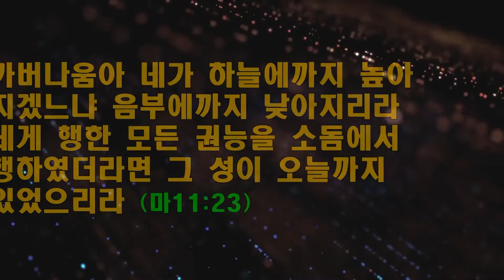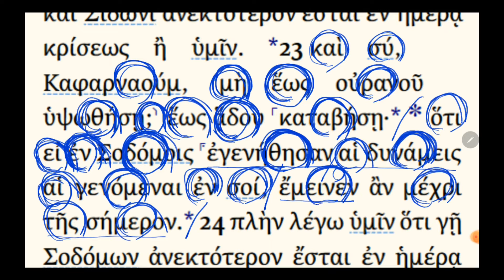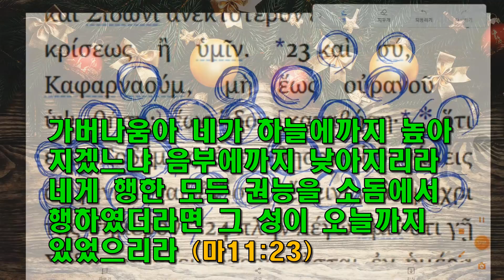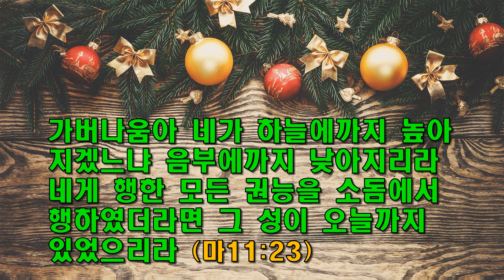하루 한절 헬라어 성경 253 / 심판의 엄위함 / 마11:23 / 동탄예수교회 / 이모세(용진) 목사 / 선교헌금 1005-503-345089(우리)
부산태생
독일 튀빙엔 대학교 박사과정 - 오토베츠 교수님 지도